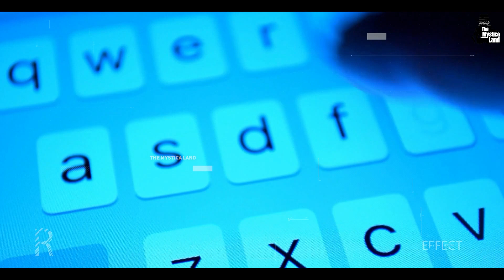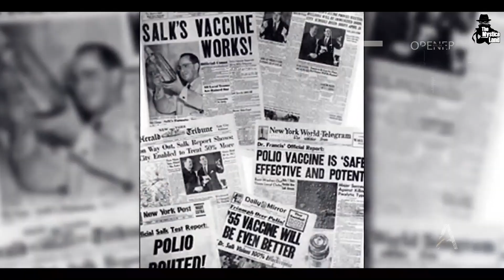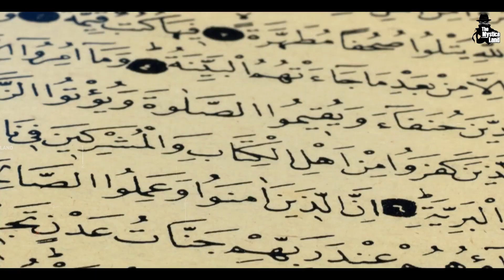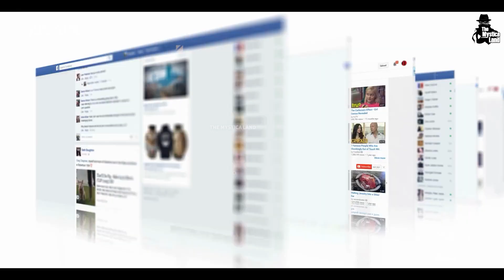इतिहास के वो विचित्र तथ्य, जो कभी किसी ने नहीं सुने होंगे || Unknown Facts Of History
Video Title : इतिहास के वो विचित्र तथ्य, जो कभी किसी ने नहीं सुने होंगे || Unknown Facts Of History
Language  : Hindi